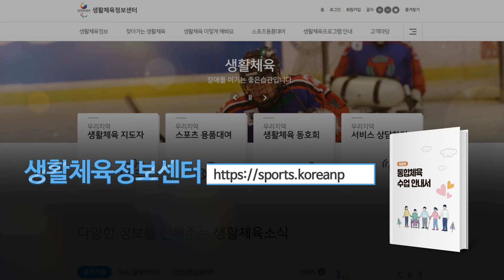[통합체육 수업안내서 동영상] 도전 - 매트와 친해지는 게임하기(초등3-4)